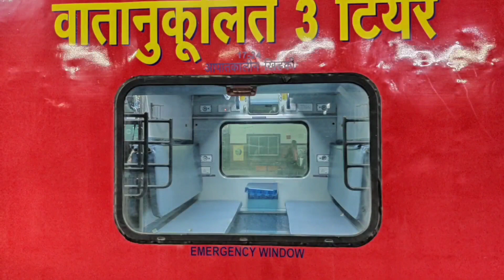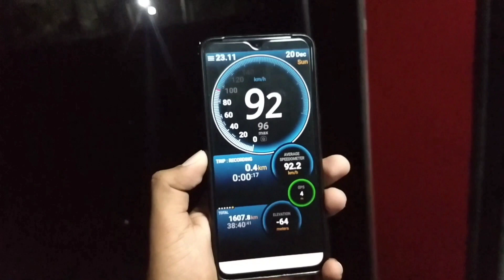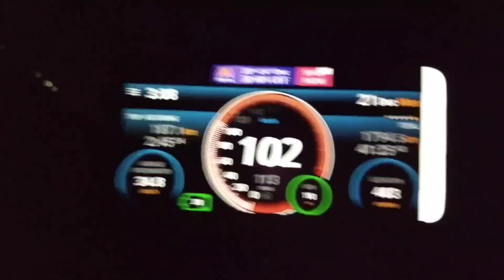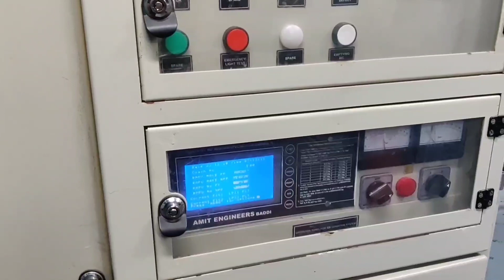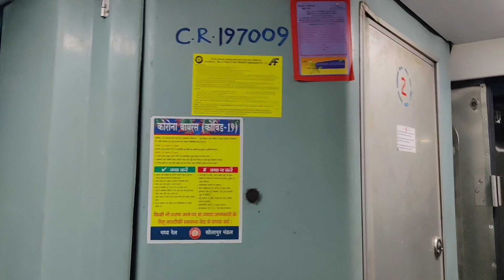12115: Siddheshwar Express Journey From Mumbai To Kurduvadi : KYN WDP4D : Indian Railways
Mumbai CSMT To Kurduvadi Jn Train Journey In
12115 : Mumbai - Solapur Siddheshwar Superfast Express Behind PUNE WDP4D .
Coach Was B1 - Third AC

Video Contents :
1.Udyan Express With ERODE WAP7 Which Is the Rake Sharing Partner Of Siddheshwar Express ,
2.Interior Of 1st AC , 2nd AC, 3rd AC  & Sleeper
3.02533 : Pushpak Mail Arriving CSMT
4. Departing CSMT , Mumbai Suburbans Till Dadar
5. Arriving - Departing Dadar , Skipping Mumbai Suburbans Till Thane ,
6. Arriving - Departing Thane , Parsik Tunnel ,
7. Skipping Diva , Dombivali , Arriving & Departing Kalyan Jn .
8 . Arriving Karjat For Bankers Attachment KYN WAG7 for Bhor Ghat Section,
9. Arriving Pune Jn , Crossing 01116:GKP - Pune Express Via Prayagraj .
10. Departing Pune Jn , Crossing 07317: Hubli - Mumbai LTT Express & 02116: SUR - Mumbai Siddheshwar Express At Pune Outer
11. Skipped Hadapsar , Uruli , Daund Chord Line
12. Arriving & Departing Daund , Arriving Bhigwan For Crossing Of 07164: Nanded - Panvel Express
13. Arriving & Departing Jeur , Crossing 07032 : Hyderabad - Mumbai Express At Kwv Outer
14. Arriving & Departing Kwv Jn .